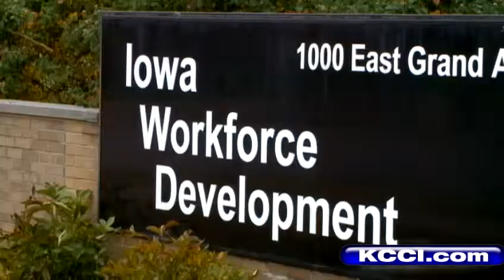Iowa unemployment rate down in September